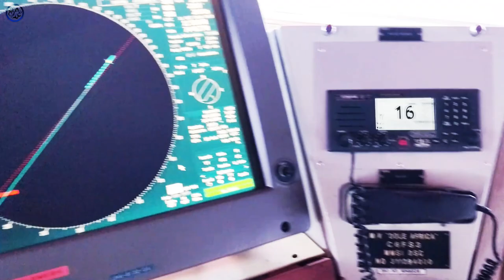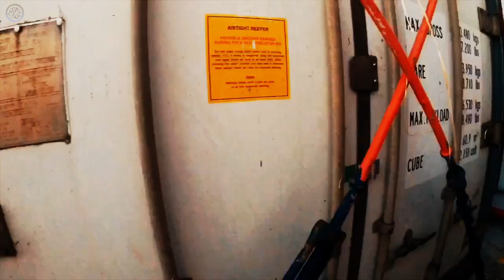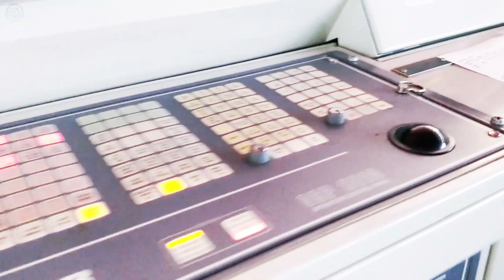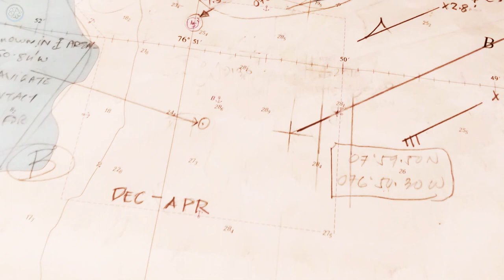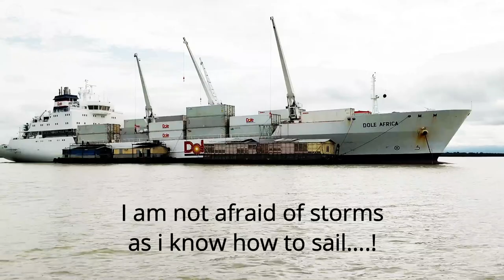WHAT IS WHAT? | Reefer ships | Cargo Operations on Anchorage | Dole Africa | Descriptive Videos 2020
WHAT IS WHAT?
Ship: Dole Africa
How do the stuff happen on reefer ships?

How Cargo Operations Are Done on Anchorage?

Equipment Description?

Controlled Atmosphere?

An Informative and Descriptive Video about what are the basic operations carried out while transporting fruits and the Dole produce as it travels across seas to arrive at your local grocery store.our team has tried to make it better than other informative videos.

Our Team ©Asdrawings has worked a lot to make this project possible and thanks to team of Dole Africa.

Please Note: the Creators have tried on their part to make this as informative as it can be and this should be used for educational purposes only , its our humble request that the creators shall not be held responsible for any kind of inconvenience caused.